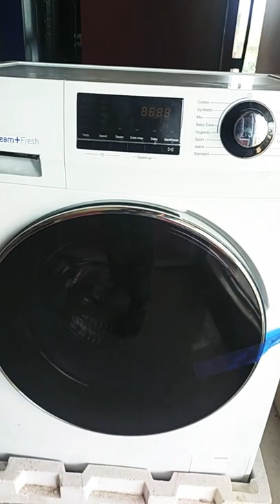Haier front load washing machine/haier 6kg washing machine